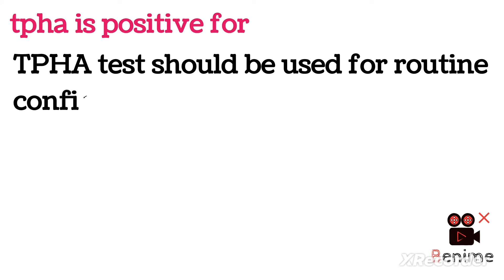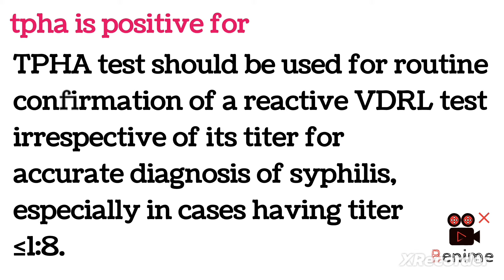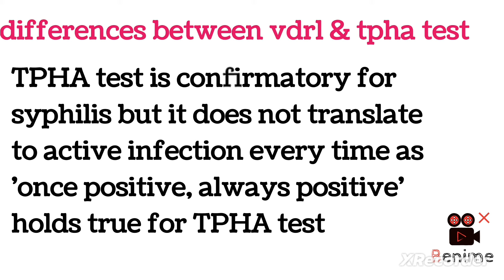TPHA test for syphilis positive